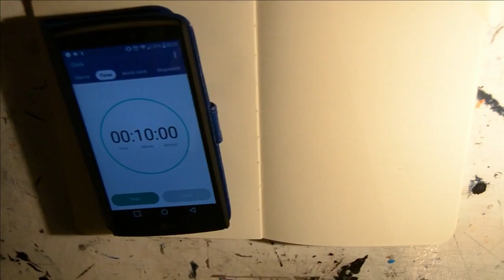John Boyega | watercolour portrait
OOF SORRY ABOUT HOW SHAKY THIS ONE IS AT TIMES, ive rearranged my desk and i didnt have anything supporting the camera which hangs from my curtain rail (yeah i know right the perfect super safe way of recording with my mum's thousand pound camera) im also sorry about that? random glare?? at one point??? i realised that it was getting late and that made for awful lighting so the second half of this was filmed the next day in that sweeeet sweet natural lighting

materials used:
daler rowney 'the langdon' cold pressed watercolour paper
daler rowney aquafine watercolour pallete
0.7 B mechanical pencil